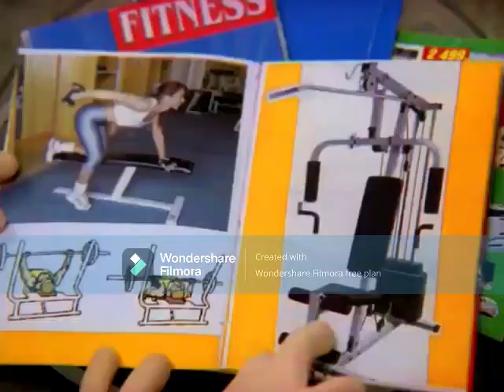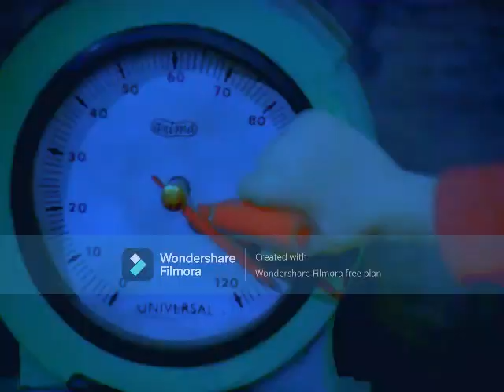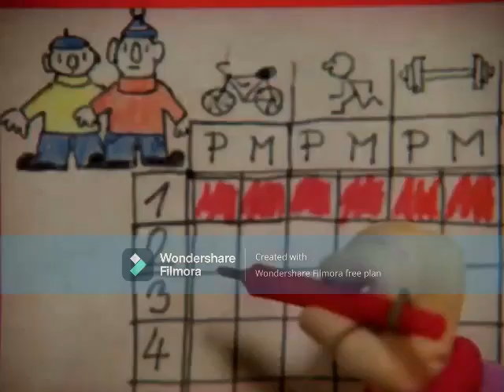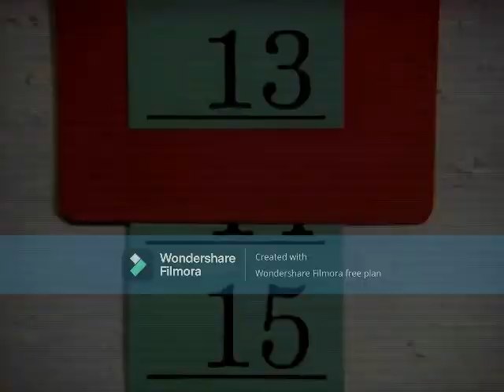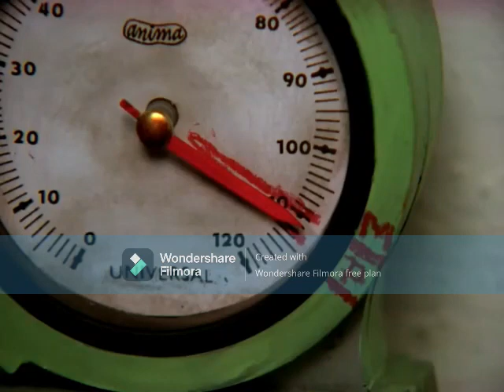Remake of Angel's Video Media's Pat & Mat Štíhlá linie YTP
I do NOT own Pat & Mat. They belong to AQS and Patmat film. And also Supraphon owns the music.